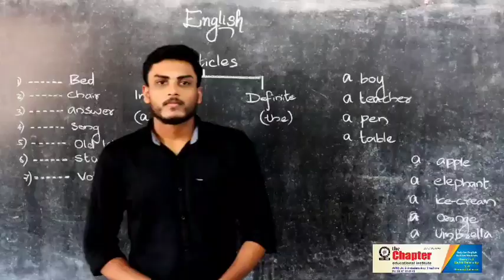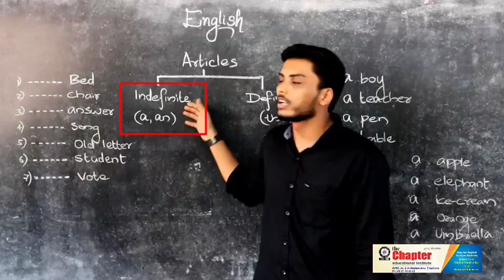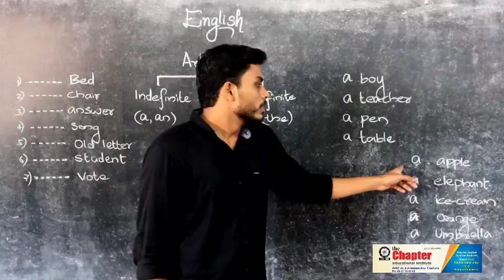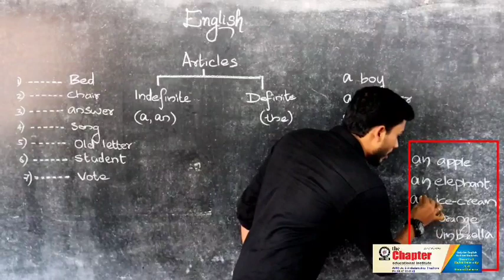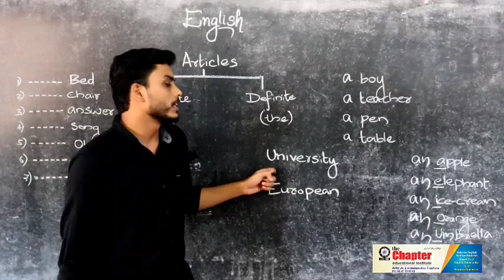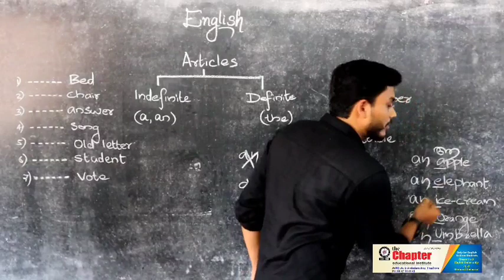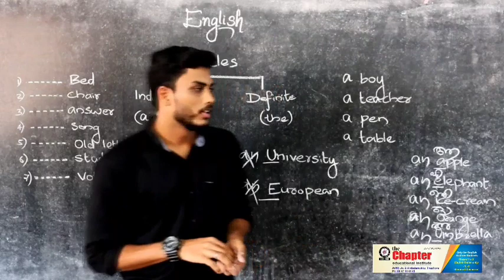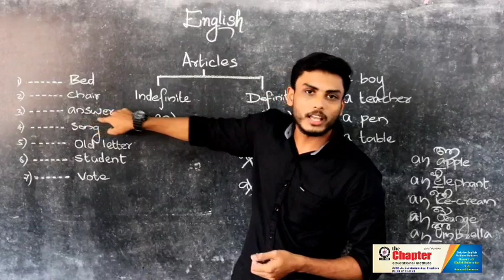English Grammar ||ARTICLES Part 1 || VINAYAKAN || The Chapter Thazhava 9947144440